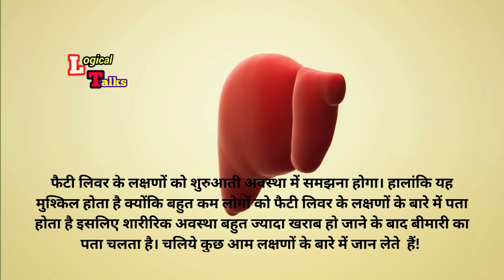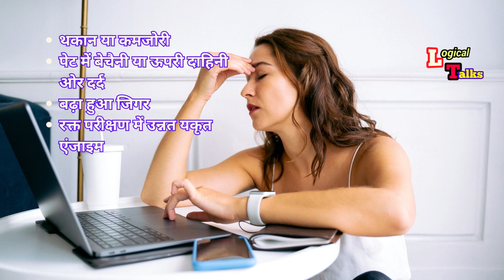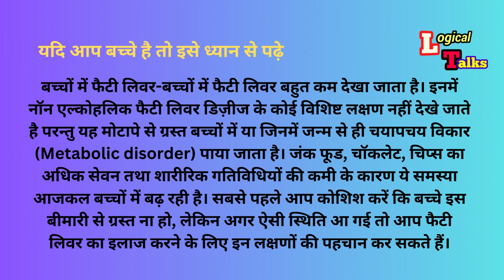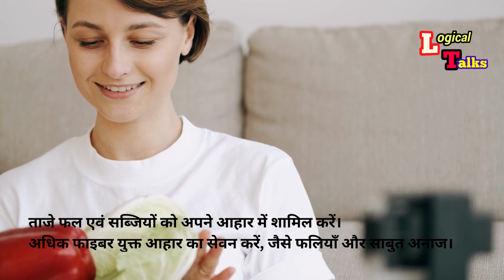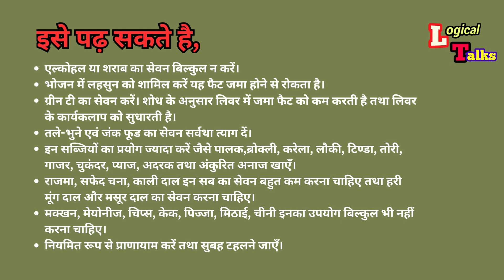Fatty Liver : फैटी लिवर के लक्षण ! फैटी लिवर में क्या खाये क्या नही खाये !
Fatty Liver : फैटी लिवर के लक्षण ! फैटी लिवर में क्या खाये क्या नही खाये ! फैटी लिवर क्या होता है !

HI,
I am Ravi Welcome to our YouTube cannel Logical Talks.

About this Video -
फैटी लिवर के लक्षण क्या होता है

Thanks you so mach...

फैटी लिवर एक आम समस्या है जो आप अपने आहार में बदलाव करके ठीक कर सकते है,
फैटी लिवर क्या होता है
फैटी लिवर के लक्षण
फैटी लिवर में क्या खाना चाहिए और क्या नही खाना चाहिए
फैटी लिवर के योग
फैटी लिवर में क्या खाना चाहिए फैटी लिवर में क्या नही खाना चाहिए
फैटी लिवर की दावा
फैटी लिवर ग्रेड 1
फैटी लिवर ग्रेड 2
fatty liver treatment
fatty liver treatment in Hindi at Home
fatty liver kaise kam Kaise
fatty liver
fatty liver ka Gharelu Ilaj Bataye
फैटी लिवर के ऐक्सरसाईंज
symptoms of fatty liver disease
non-alcoholic fatty liver disease
fatty liver prevention
fatty liver exercise
what causes fatty liver
health